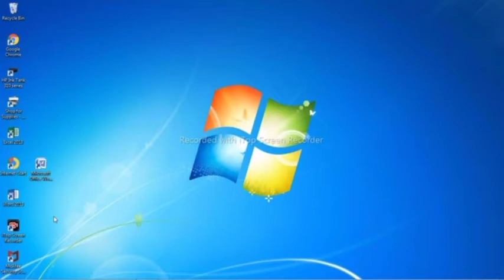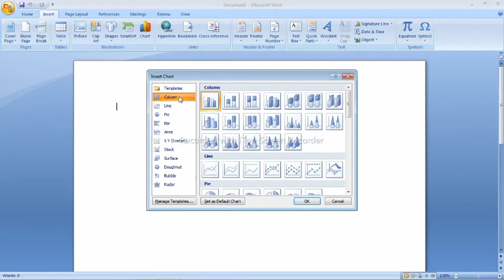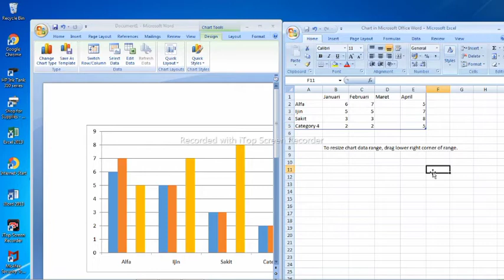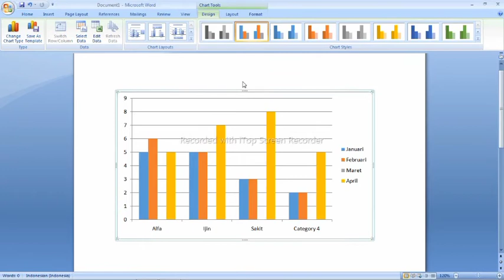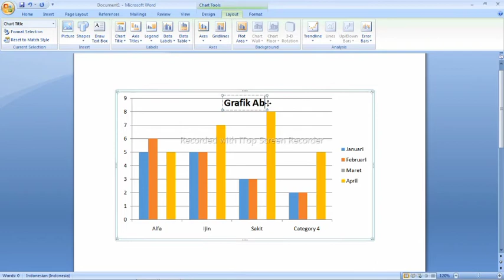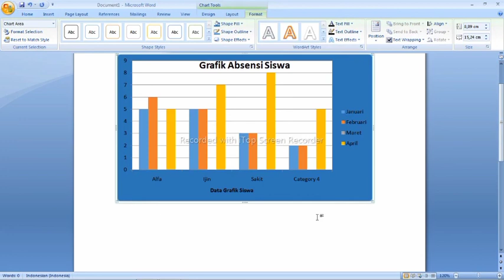Tutorial cara membuat Grafik Diagram pada Ms Word | Belajar Ms Word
Tutorial cara membuat diagram pada ms word | Belajar Ms Word | Tutorial Ms word

Disini saya membagikan video tentang bagaimana cara membuat Diagram pada Ms Word.

Video Tutorial tentang bagaimana cara  membuat Diagram pada Ms Word saya rekomendasikan pada kalian yang masih tahap belajar aplikasi Ms Word.

Semoga video Tutorial bagaimana cara membuat diagram pada Ms Word dapat menjadikan referensi untuk belajar.

salam
Hesty Tutorial.

# HestyTutorial
Hesty2